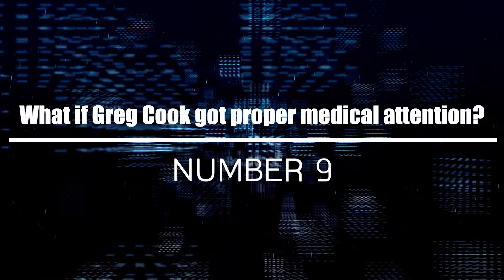The BIGGEST "What If's" In NFL History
Mostly in life, there are 2 thoughts that are constantly running in our heads: The "it might have been" and the "what if's". But what’s surprising is some of the NFL players are also doubting their skills and think if they could've done better during a match. Throughout NFL history, some athletes and players were simply unable to reach their potential, whether the reasons are injuries, or probably time-out issues.

Much-like Patrick Mahomes, Tom Brady and Ezekiel Elliott, there will be some sort of second thoughts running through your head even if you are the greatest NFL player of all time. And no doubt, every mistake and triumph is put to this test especially in the world of football. Be sure to watch the whole video as we share to you these surprising what-ifs in the NFL.

In this video, we breakdown The BIGGEST "What If's" In NFL History.